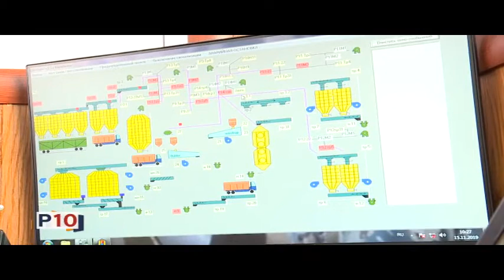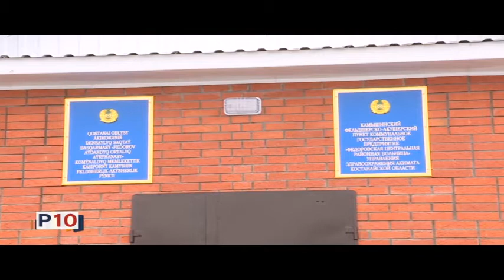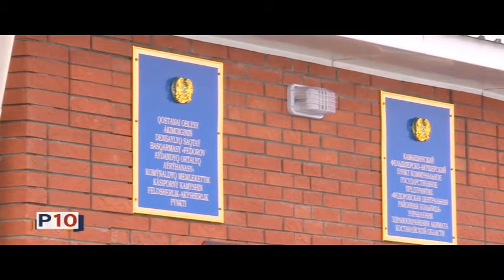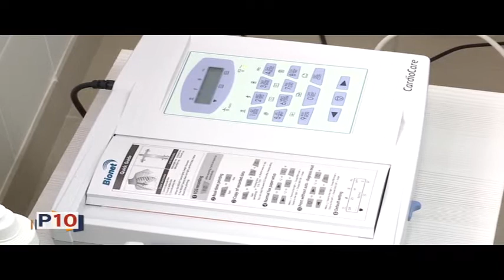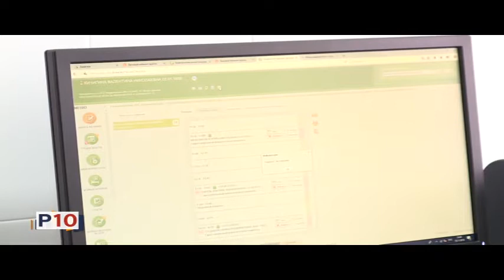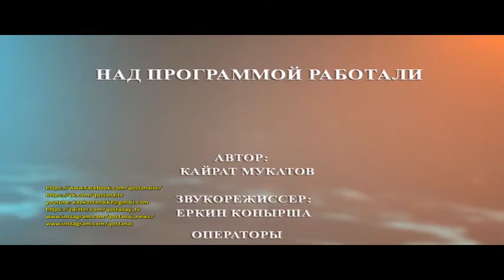Регион 10 (19 11 19)